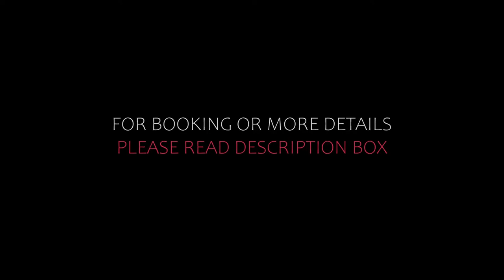Top 7 Recommended Hotels In Stow on the Wold | Best Hotels In Stow on the Wold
1) The Old Stocks Inn, Stow on the Wold

3) Wyck Hill House Hotel & Spa, Stow on the Wold

4) The Sheep on Sheep Street Hotel, Stow on the Wold

5) The Kings Arms Hotel, Stow on the Wold

7) Number Four at Stow, Stow on the Wold

Queries Solved:
1) Top 7 Recommended Hotels In Stow on the Wold
2) Top 7 Hotels In Stow on the Wold
3) Top Seven Hotels In Stow on the Wold
4) Top 7 Romantic Hotels In Stow on the Wold
5) 7 Best Hotels For Couples In Stow on the Wold
6) Hotels In Stow on the Wold
7) Best Hotels In Stow on the Wold
8) Top 7 5 Star Hotels In Stow on the Wold
9) Best 5 Star Hotels In Stow on the Wold
10) 5 Star Hotels In Stow on the Wold
11) Top 7 Luxury Hotels In Stow on the Wold
12) Luxury Hotel In Stow on the Wold
13) Luxury Hotels In Stow on the Wold
14) Luxury Stay In Stow on the Wold
15) Top 7 4 Star Hotel In Stow on the Wold
16) Best 4 Star Hotel In Stow on the Wold
17) 4 Star Hotel In Stow on the Wold

Track Title: Blank Slate
Artist: VYEN